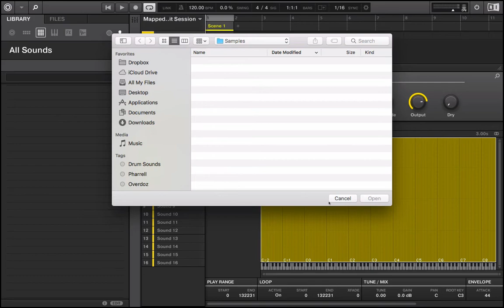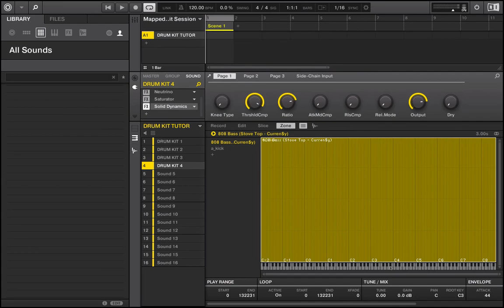Maschine 2.6 Tutorial | How To Multi Sample Drums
A Maschine Tutorial showing users how to multi-sample drums sounds. With multi-sampling users can add up to 128 sounds to one pad!